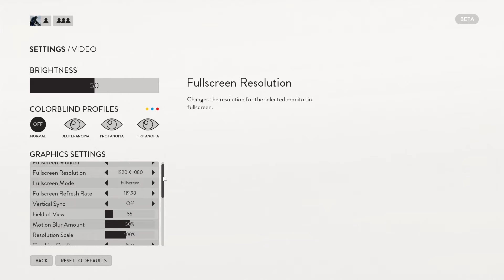StarWars Battlefront gameplay Beta 1